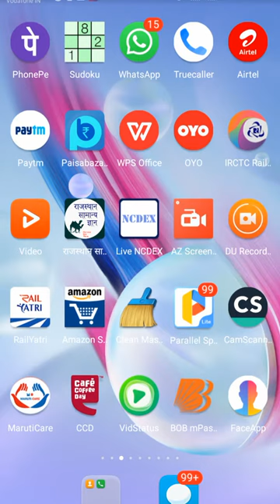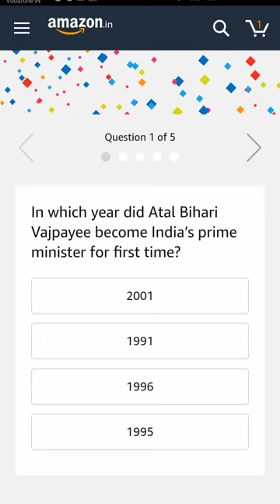Amazon Quiz Today|Amazon Quiz 27 July 2019 Answers – Win Armani Watch